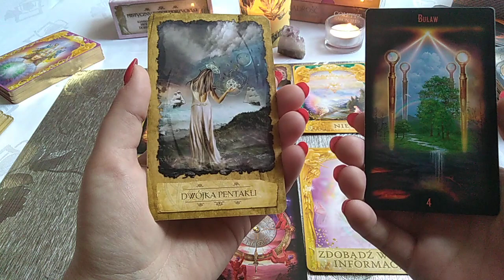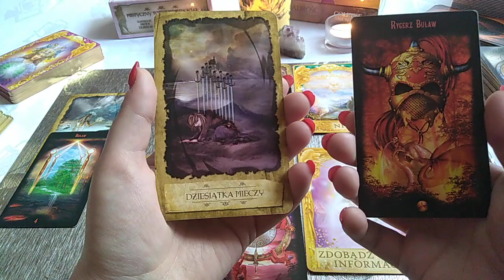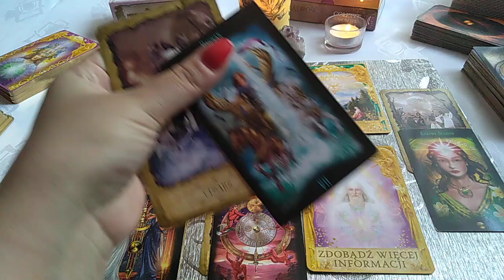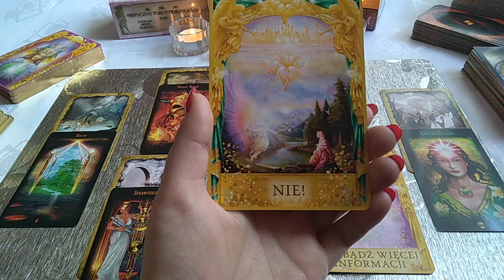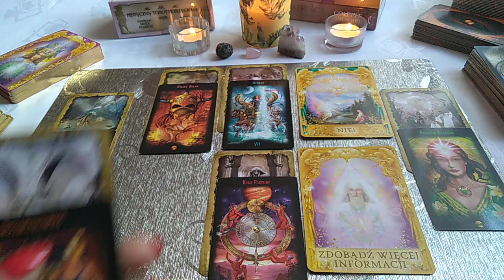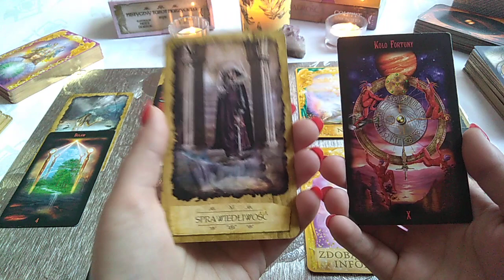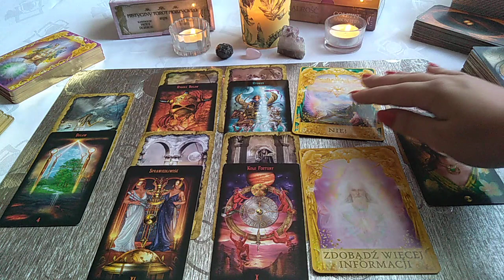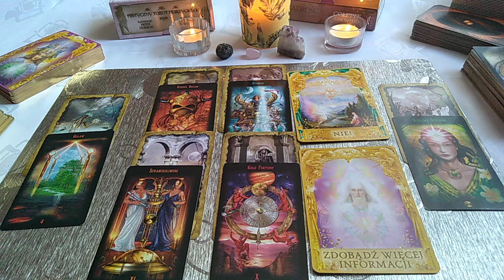WAGA - CZYTANIE OGÓLNE NA CZERWIEC 2019 ROKU